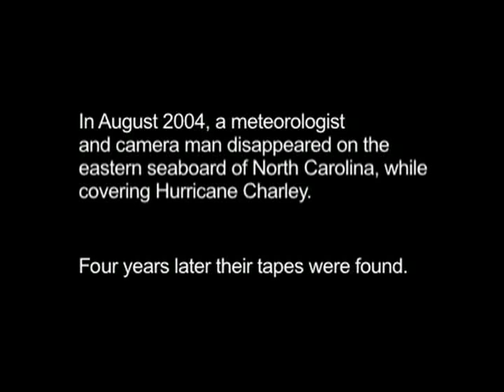Hurricane Charley - LOST FOOTAGE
In August 2004, a meteorologist and camera man disappeared on the eastern seaboard of North Carolina, while covering Hurricane Charley.

Four years later their tapes were found.